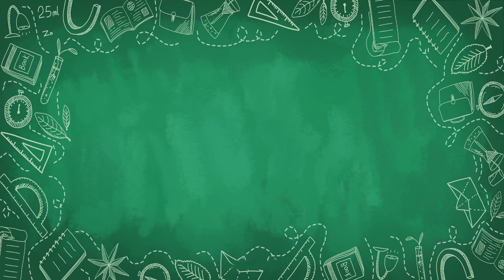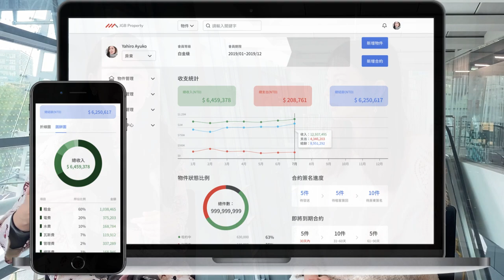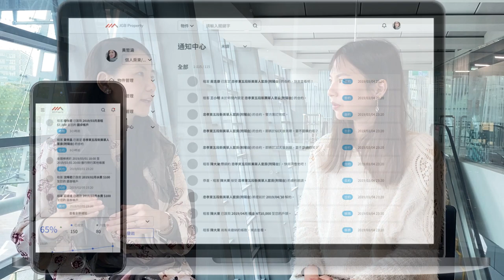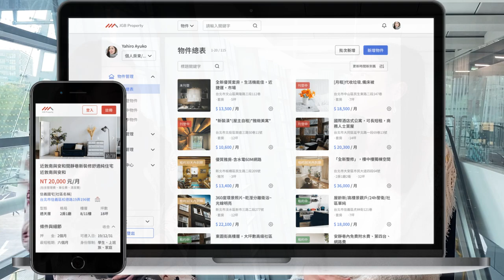房東神器JGB金箍棒 創辦人訪談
當你要管數間房產甚至遠距海外投資，會不會對日常繁瑣的租屋維修聯繫事務、招租與租約管理忙到天昏地暗，很希望有個低門檻又好用的系統幫忙呢？紅色子房團隊在支持地產科技影響力投資方面，要特別介紹JGB smart property金箍棒智慧物業系統，這家獲得國際創投大賽與國發基金投資的地產新創公司，RED612風格公寓也是該產品的使用客戶。本集就由Oma來訪談JGB美麗的創辦人兼執行長Joanna，聊聊她創業一路走來的精彩心路歷程吧。

紅色子房投資團隊致力於「風格地產影響力投資」，共同創辦人Oma對於各類資產活化的創新案例、新商業模式研究非常有興趣。期待藉由這個頻道與大家分享她的所見所聞～